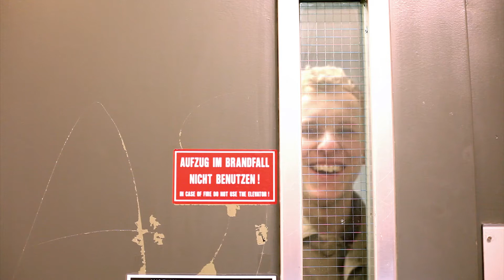Lachmann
Der Lachmann. Er kam, sah und lachte.